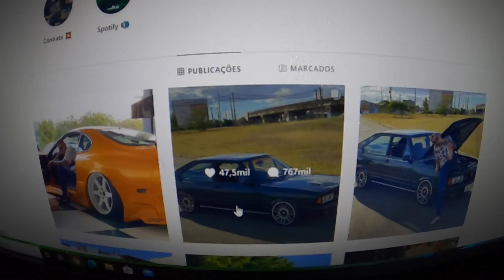DETALHES DO MADEIRAMENTO DA MONTANA - EstiloDUB